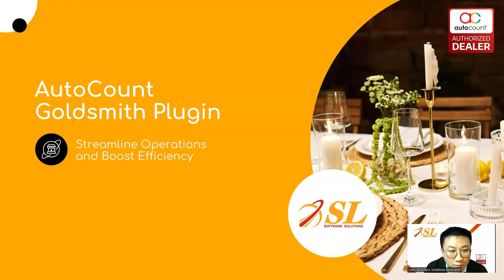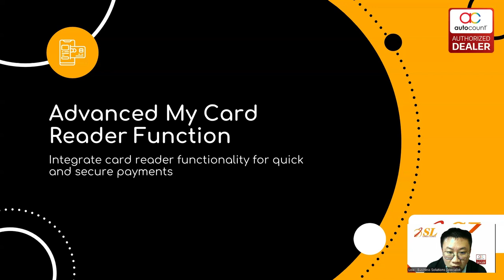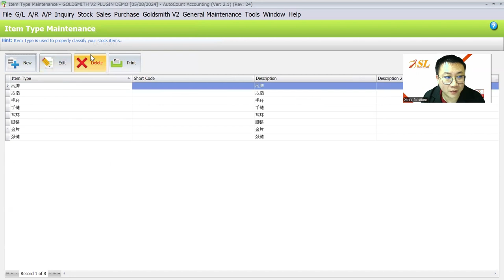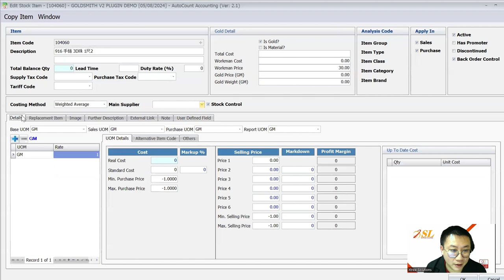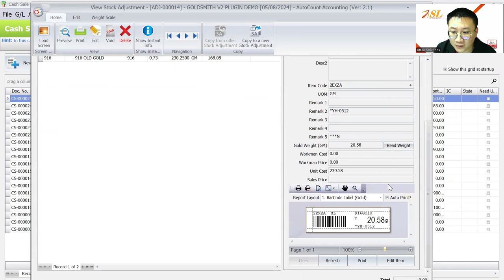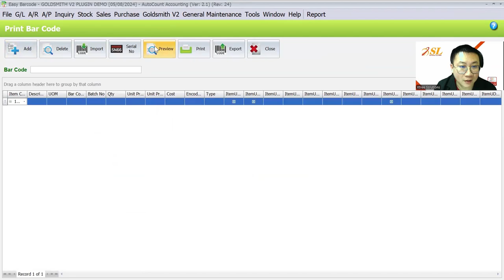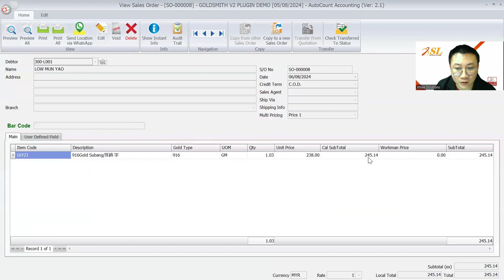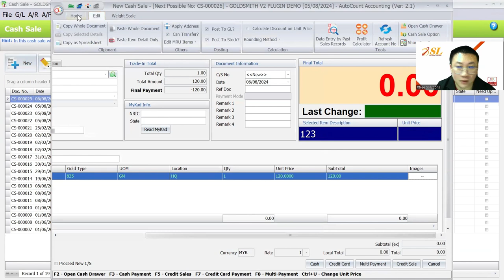(中文) AutoCount - Goldsmith Plugin (专为金店而设计的系统）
💎💍📿金店或珠宝商老板们注意啦！
想让您的珠宝业务更高效、更精准？AutoCount Goldsmith Plugin专为珠宝行业量身打造，助您轻松管理库存、定价、定制订单和销售流程。✨

AutoCount Goldsmith Plugin功能：
🔹 定制设计与订单管理：轻松跟踪客户的定制需求、设计修改和制作进度。
🔹 材料采购管理：帮助您找到最优质的原材料供应商。
🔹 精准定价与成本计算：根据材料、工时和设计复杂度，智能计算成本。
🔹 生产流程跟踪：全程监控珠宝制作进度，优化工作流程。
🔹 质量控制：严格把控每件珠宝的质量，确保每一件都达到高标准。
🔹 珠宝目录与价格更新：实时更新产品目录与价格，让客户第一时间了解新品资讯。
🔹 维修与保养管理：完善的维修记录与客户沟通系统，提升客户满意度。
🔹 数据分析与报表：洞察销售表现与库存状况，帮助您做出明智决策。

无论您是独立金匠还是经营珠宝店，AutoCount Goldsmith Plugin 都能帮助您优化业务流程，实现高效管理。🔥
立即体验，提升您的珠宝业务管理水平！